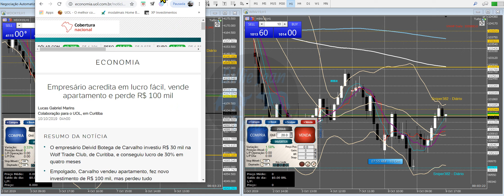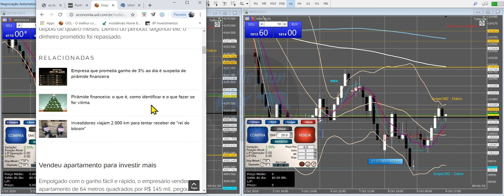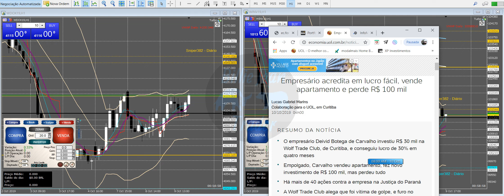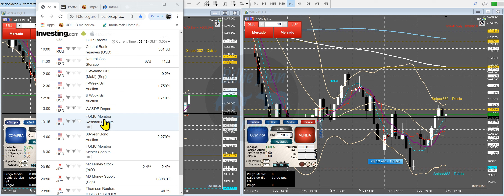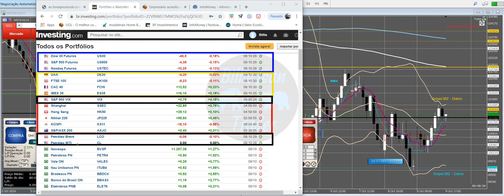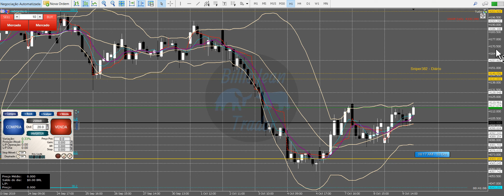ESTUDOS PRÉ MARKET. Mini Índice e Mini Dólar. 5a feira - 10/ 10/ 2019